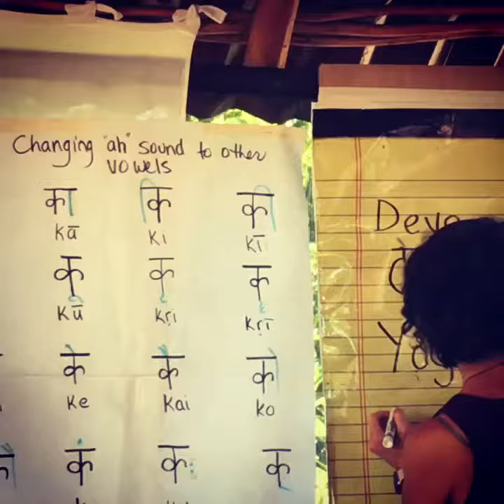Sanskrit with Mugs Video 19